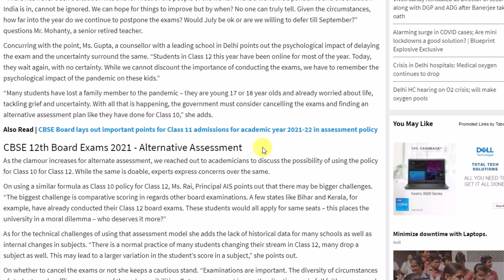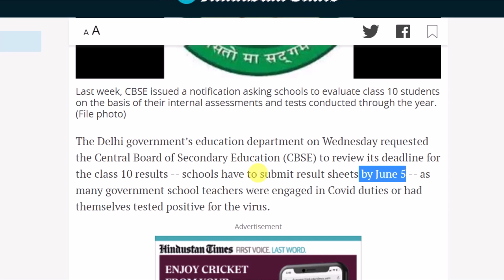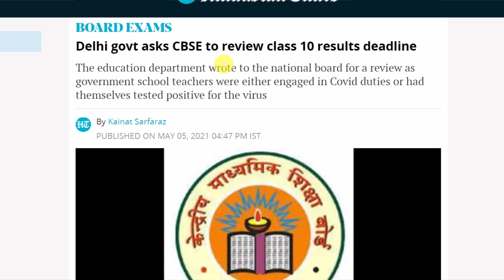Cbse Latest News, CBSE Result 2021 Class 10 | Cbse board ka result kab aayega | Cbse Board Exam 2021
About this video :- Cbse Board Exam Result 2021 and cbse board ka result kab aayega 2021 or cbse class 10 ka result kab aayega

class 10 board exam result 2021 kab aayega
up board exam news like to be today
up board exam 2021 cancelled may be or
up board exam cancelled 2021 may be like cbse
cbse class 12 exams to be cancelled
cbse board exam 2021 class 12
cbse board exam cancelled 2021
board exams cancelled 2021
all board exams cancelled 2021
cancel board exams 2021
cbse result
cbse board exam result 2021 class 10
board exam ka result kab aayega
cbse class 12 cancelled
cbse board exam 2021 cancelled
cbse 12 exam new update
cancel cbse board exam 2021
cancel cbse exam 2021
cancel 12 board exams 2021
cancel 12th board exam
cancel 12th board exam 2021